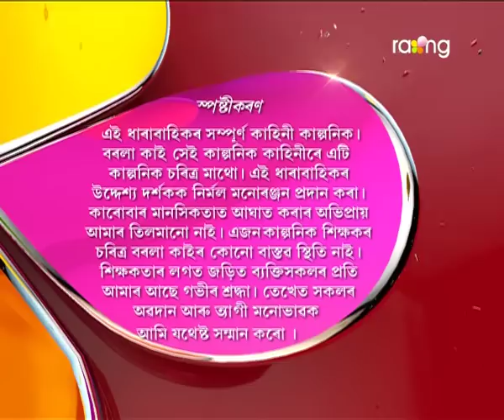Borola Kai | 14th Sept | Full Episode | No 440